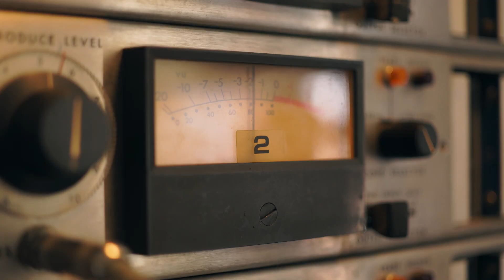Doc'n Roll Film Festival - Lee Fields Faithful Man documentary trailer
Doc'n Roll Film Festival 2022

Dir. Jessamyn Ansary and Joyce Mishaan, 2022, USA, 80 min

His voice has been compared to James Brown, but Lee Fields is no knock-off. He’s the real thing. Listening to the soul sounds coming through his transistor radio in the late fifties and early sixties, Lee was hooked. Through the seventies, he made his living touring the legendary Chitlin’ Circuit alongside some of the greatest names in blues and soul history. He landed a gig with Kool and the Gang before their rise to fame. But, as the seventies came to a close, disco began its reign and Lee's soul career plummeted. For decades, he thought his music dreams were dead. But with one phone call, everything changed...

Event supported by the BFI, awarding funds from the National Lottery.